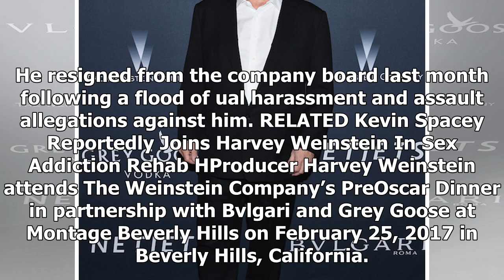Us Latest News - Harvey weinstein is back in rehab addiction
Us Latest News - Us Latest News - Harvey weinstein is back in rehab addiction

Harvey Weinstein has reentered a  addiction rehab facility in Arizona following a quick trip to Los Angles to deal with his pending lawsuit, People magazine reported Wednesday. A source told the outlet that the 65yearold  mogul made the trip to California for a “mandatory mediation meeting” with The Weinstein Company. He resigned from the company board last month following a flood of ual harassment and assault allegations against him. RELATED Kevin Spacey Reportedly Joins Harvey Weinstein In Sex...